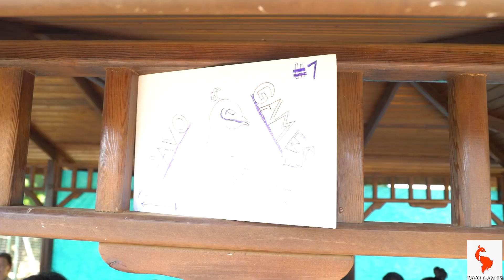PAVO Games - OG21 Oyun Geliştirme Yaz Kampı Konya Takım Tanıtımları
Oyunla Gelecek 2021 Oyun Geliştirme Yaz Kampı Konya takımlarımızdan olan " PAVO Games " takımı sizlerle!